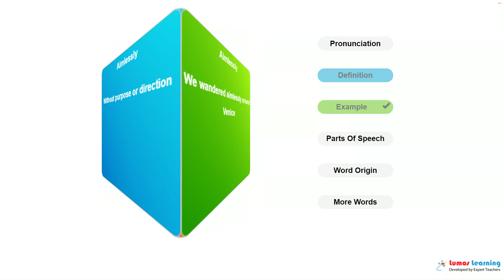AIMLESSLY - Definition, pronunciation, grammar, meaning - Practice grade 11 vocabulary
AIMLESSLY - pronunciation and meaning. This video helps you learn the word AIMLESSLY. It includes pronunciation, spelling, sample sentences, definition and parts of speech. This word is suitable for students in grade 11. There are several grade 11 reading passages such as Dubliners, that use the word AIMLESSLY. You can learn additional grade 11 words and answer interactive quizzes by visiting